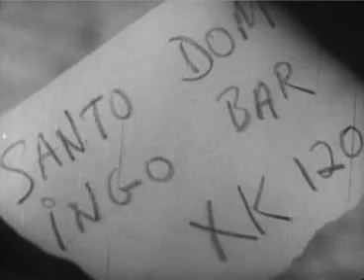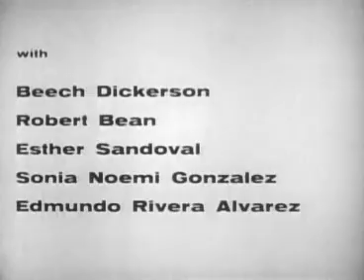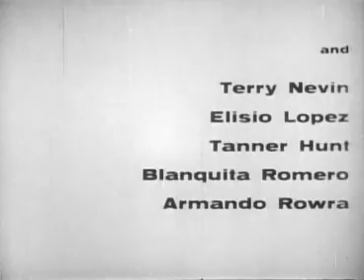Creature from the Haunted Sea (1961)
A crook decides to bump off members of his inept crew and blame their deaths on a legendary sea creature. What he doesn't know is that the creature is real.

Writer - Charles B. Griffith (screenplay)
Stars - Antony Carbone, Betsy Jones-Moreland, Robert Towne